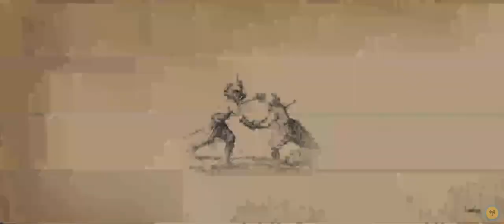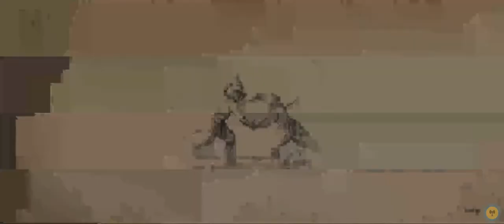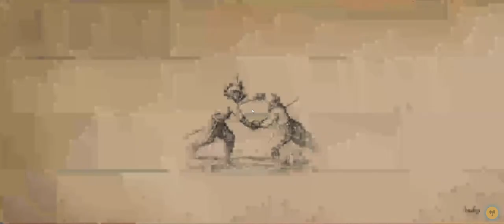HQ Sparring: Bigtaddycat vs Picado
HQ Sparring: Bigtaddycat vs Picado HellishQuart in #220213

Bigtaddycat 大花猫 ( da hua mao ) again beat me. It seems he chose Father Zera as his main. His distance control is very delicate so it was hard to defeat. It was really good sparring!